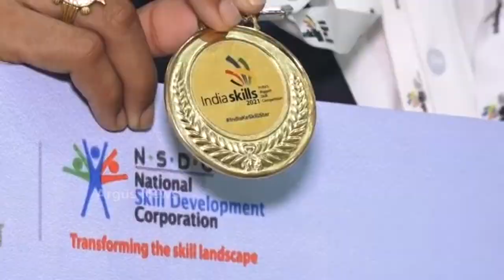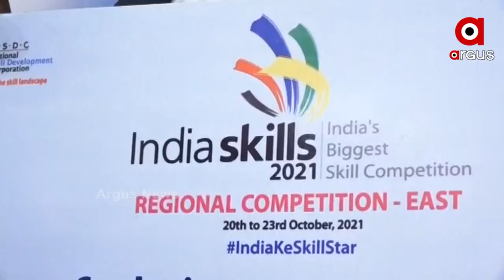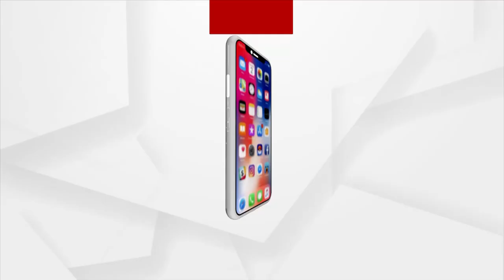ଜାତୀୟସ୍ତରର ଦକ୍ଷତା ବିକାଶ ପ୍ରତିଯୋଗିତାରେ ସଫଳତା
ଜାତୀୟସ୍ତରର ଦକ୍ଷତା ବିକାଶରେ ବ୍ରହ୍ମପୁର ଶିଳ୍ପ ତାଲିମ ଅନୁଷ୍ଠାନ ଆଣିଲା ତିନି ସ୍ୱର୍ଣ୍ଣ ଗୋଟିଏ ରୌପ୍ୟ । ଆଗକୁ ଅନ୍ତର୍ଜାତୀୟ ସ୍ତରକୁ ପାଦ ଥାପିପାରେ ଶିଳ୍ପ ତାଲିମ ଅନୁଷ୍ଠାନ । ନିକଟରେ ବିହାରର ପାଟନାଠାରେ ହୋଇଥିବା ଜାତୀୟ ସ୍ତରର ଦକ୍ଷତାବିକାଶ ପ୍ରତିଯୋଗିତାରେ ସଫଳତା ଆଣିଛନ୍ତି 3 ଛାତ୍ର ଆଉ ଜଣେ ଛାତ୍ରୀ